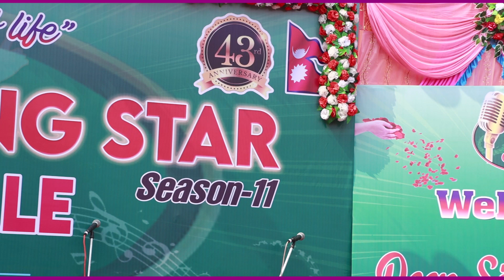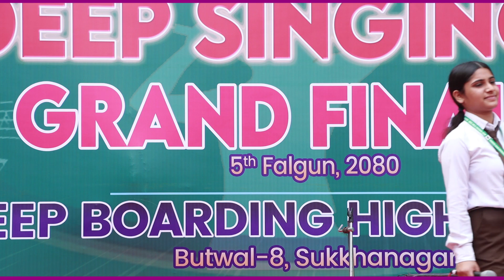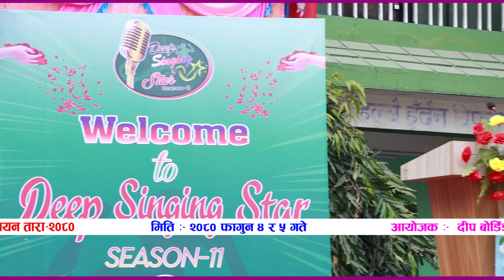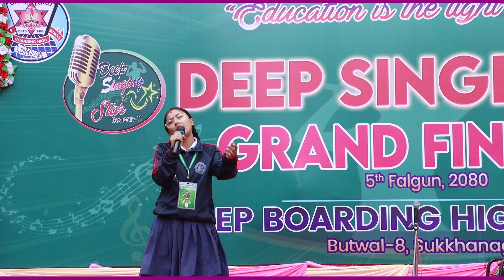दिप बोडिङ स्कुल बुटवलको ११ औं दिप गायन तारा दोस्रो दिनको दिनको पार्ट १ second day part 1.mp4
दिप बोडिङ स्कुल बुटवलको ११ औं दिप गायन तारा दोस्रो दिनको दिनको  पार्ट १
second day part 1.mp4